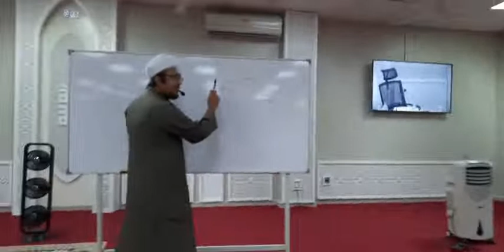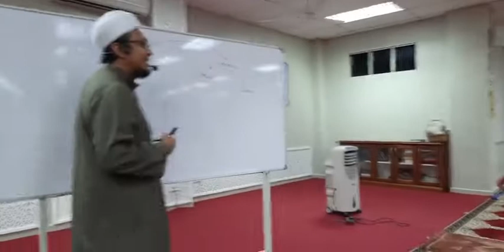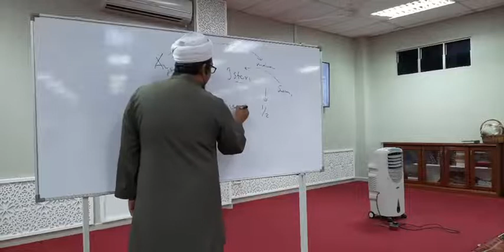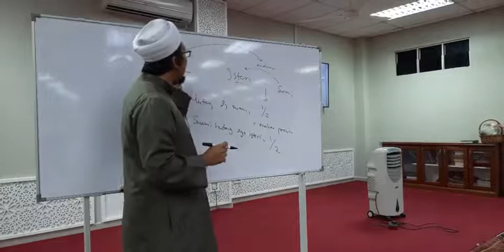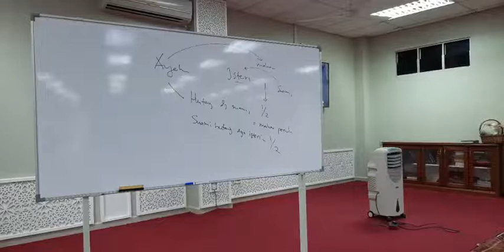Siri 68 | Fathul Mu'in Munakahat | Khulu' | Ustaz Mahadi Mohammad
28 Februari 2022 | Siri ke-68 | Khulu' ( الخلع ) | Tebus Talaq

Pengajian Fiqh Munakahat berdasarkan kitab Fath al-Mu'in
فتح المعين بشرح قرة العين بمهمات الدين
Karya al-Syeikh Ahmad Zain al-Din al-Malibari  -rhm-

Fasal: Khulu' ( الخلع ) | Tebus Talaq

تنبيه: في بيان الإبراء

Huraian oleh: Ustaz Mahadi Mohammad | Pensyarah UniSZA

Kuliah Maghrib Mingguan | Setiap Isnin | Masjid Sultan Muhammad Bukit Besar

Kredit: Halaman FB Masjid Sultan Muhammad Bukit Besar